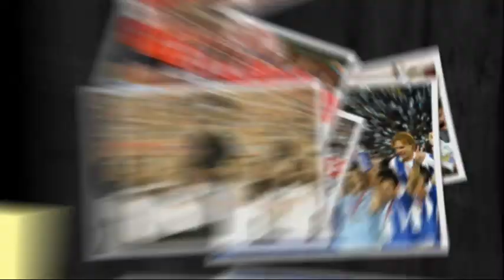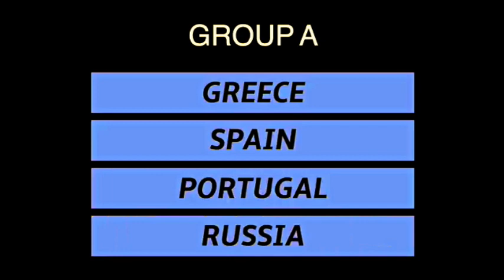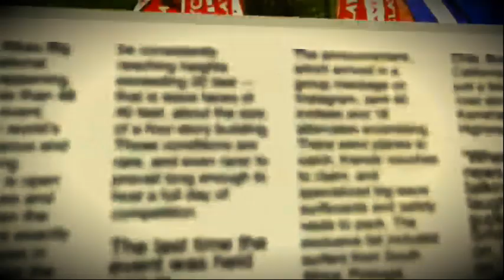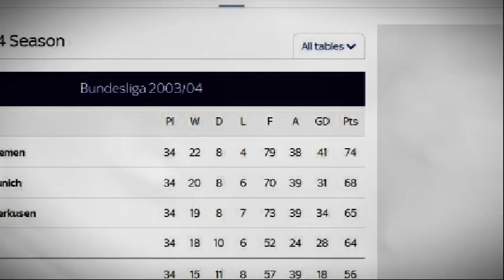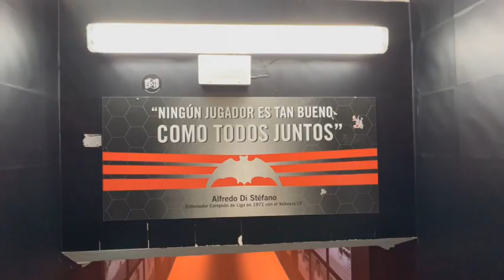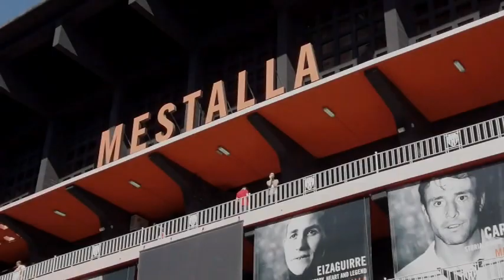5 SURPRISING TRIUMPHS OF 2004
In this video, we're exposing the craziest moments of the 2003/20O4 football season. From incredible Invincible to Porto UEFA Champions league victory touchdowns, this year had it all!

Watch as we take you on a journey through the most unforgettable moments of the football season!

CHAPTERS
PROLOGUE 00:00-01:19
GREECE 2004 EURO 01:20-03:39
PORTO 2004 CHAMPIONS LEAGUE 03:40--05:46
ARSENAL INVINCIBLE 05:47-07:37
WERDER BREMEN 2004 DOUBLE 07:38-09:31
VALENCIA 2004 DOUBLE 09:32-